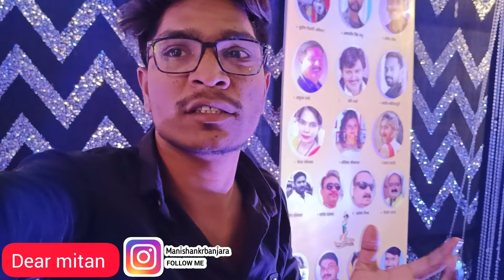(रंगझाझर) छतीसगढ़ी फिल्म अवार्ड शो रायपुर 2023, gaw se raipur aaya 😍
रंगझाझर) छतीसगढ़ी फिल्म अवार्ड शो रायपुर 2023, gaw se raipur aaya dekhne ke liye 😍

हमसे बात करने के लिए इंस्टाग्राम पे follow करे

public search:-
raipur award show,
raipur award show 2023,
rangjharjhar show Raipur,
raipur cg award show,
cg award show Raipur,
karan khan,
anukriti Chauhan,
Amrita kushwaha,
man Qureshi,
cg liv,
son ke nathani cg song,
Nilesh banjare,
kishan sen,
nitin Dubey,
chhollywood award show Raipur live,
the brit awards 2022,
brit awards,
brit awards 2022 red carpet,
the brits 2023,
brits 2023,
brits awards,
the brits 2022,
the brit awards,
brit awards red carpet arrivals,
harry styles wins,
harry styles brits,
harry styles,
brits red carpet live stream,
salma hayek,
mo gilligan,
best pop/r&b act,
music,
brits
brit awards,
the brits 2023,
brits 2023,
brits awards,
the brits 2022,
the brit awards,
harry styles wins,
harry styles brits,
harry styles,
salma hayek,
mo gilligan,
best pop/r&b act,
music,
brits,